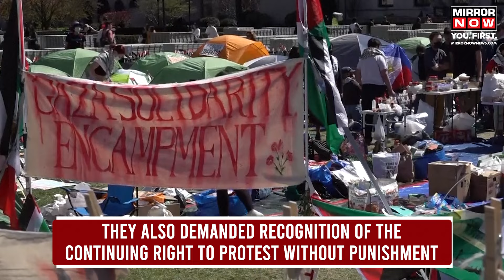US University Protest | Pro-Palestine Protest At US Colleges; Why Were Students Detained? | News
US University Protest | Massive pro-Palestine protests engulf U.S. universities from Columbia to Harvard and beyond, spurred by police crackdowns. Students demand divestment from Israel-linked companies and recognition of their right to protest. Israeli PM Netanyahu condemns the protests as "horrific" and "antisemitic." White House denounces the rhetoric echoing terrorist organizations. Despite arrests, protests persist across campuses, drawing international attention and sparking debates on free speech and Middle East politics. Watch the video to know more.